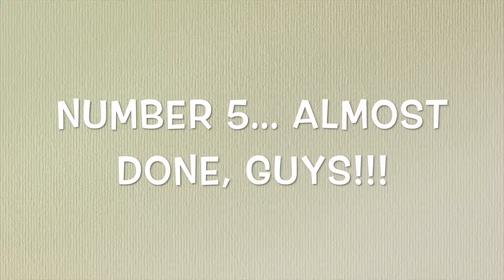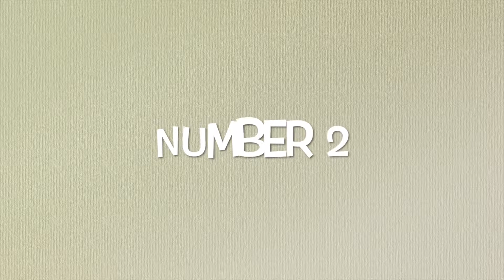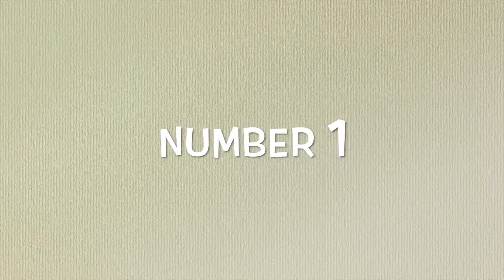TOP 10 SUPERBOWL MOMENTS IN THE 2000S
( sorry for background noise and voice cracks)